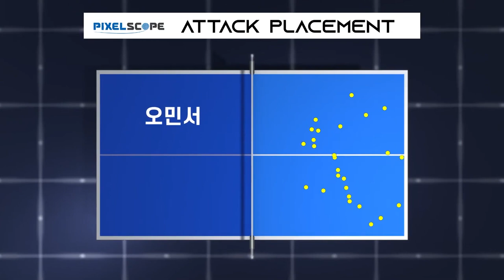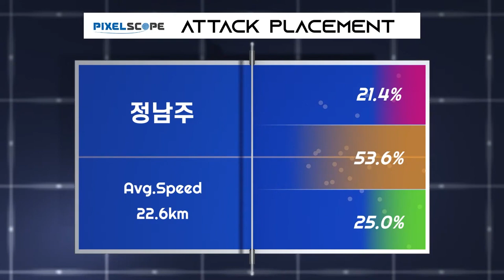오민서 vs 정남주 :: 제67회 픽셀스코프 전국남녀종별탁구선수권대회 남자 일반부 단식 2R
제67회 픽셀스코프 전국남녀종별탁구선수권대회 남자 일반부 단식 2R